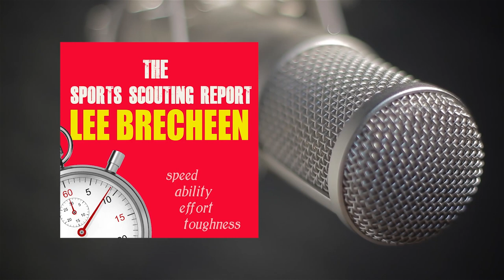Episode 400: College Coach Garret Chachere & Hobart LB Noah Chachere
Welcome to Friday's episode of the Sports Scouting Report! Today, Lee interviews Garret Chachere--former Brother Martin and Tulane football player, who currently is a college coach. Afterwards, Lee interviews Noah Chachere, linebacker from Brother Martin that now plays for Hobart in New York!